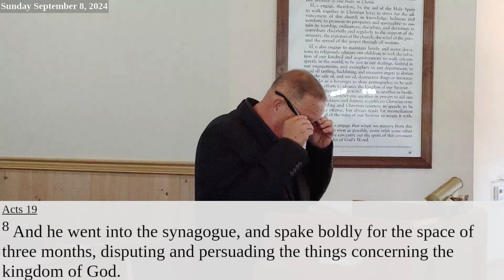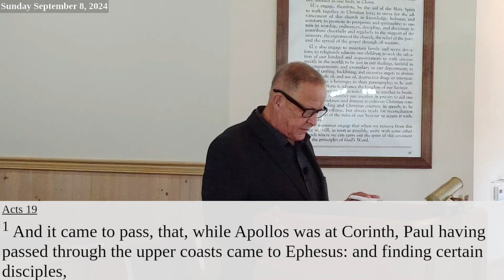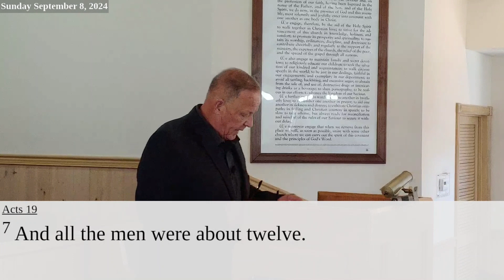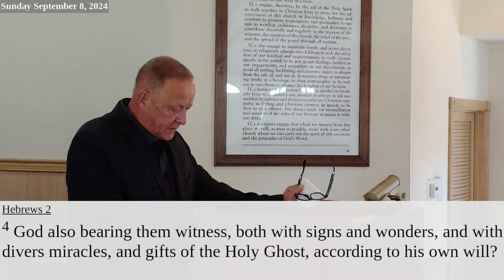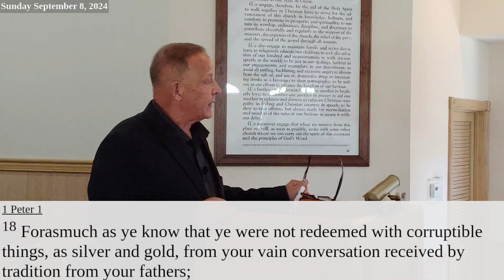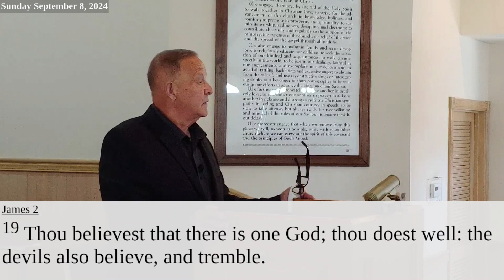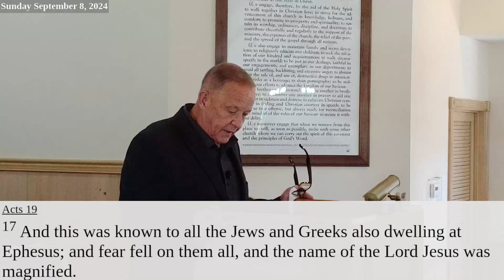Vanzora Baptist Church - Sunday Sep 8, 2024 - HD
Vanzora Baptist Church - Sunday September 8, 2024 - HD